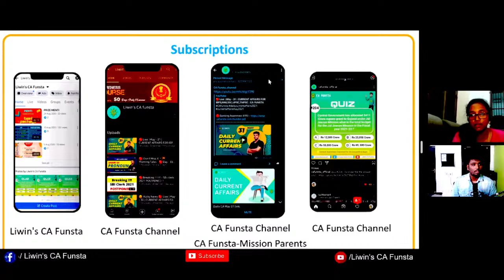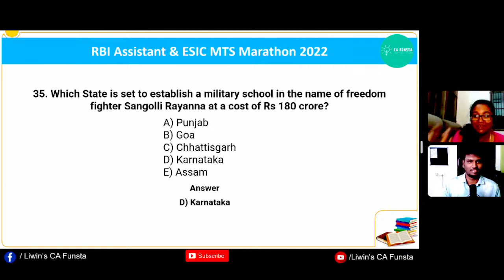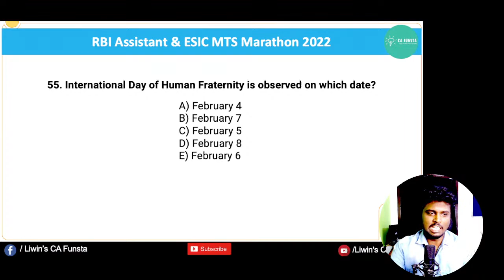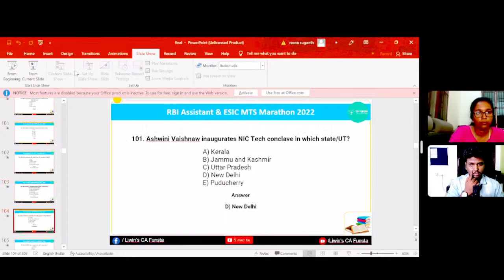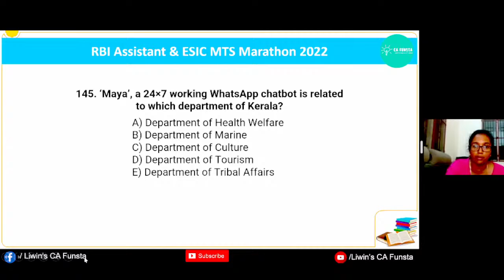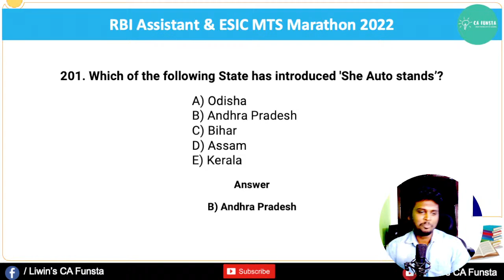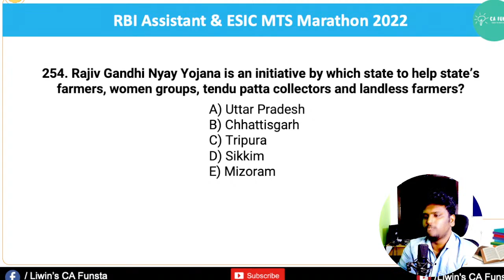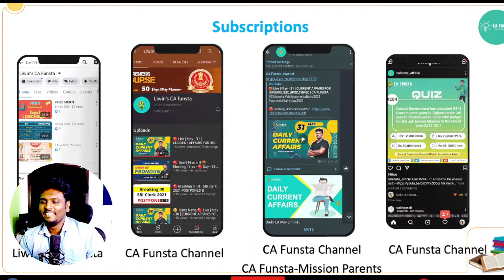🔥 Non Stop Live | 🔴 Current Affairs Marathon - 300 Mcq | ESIC MTS & RBI Asst 2022